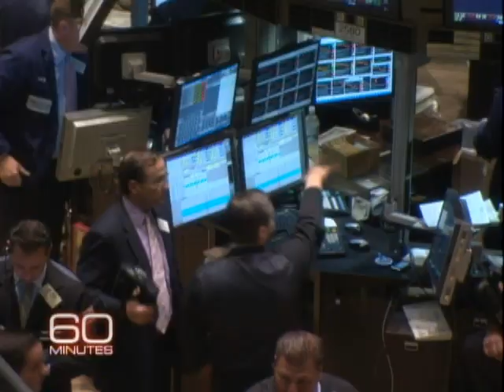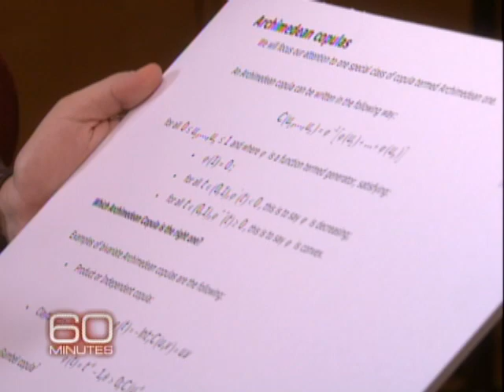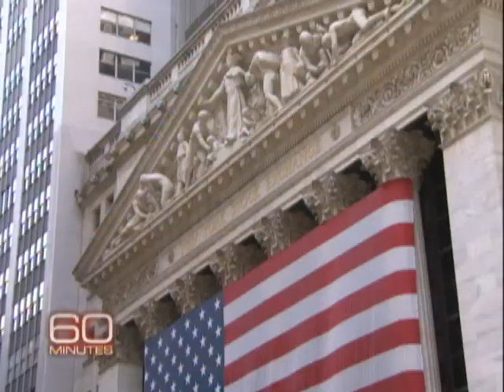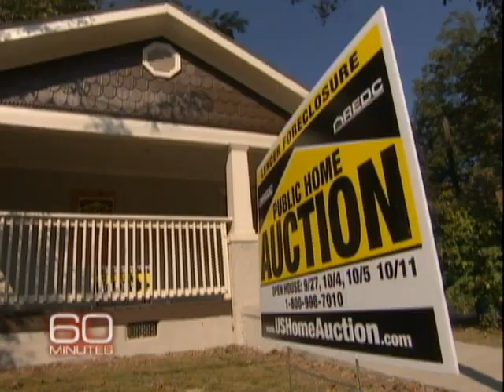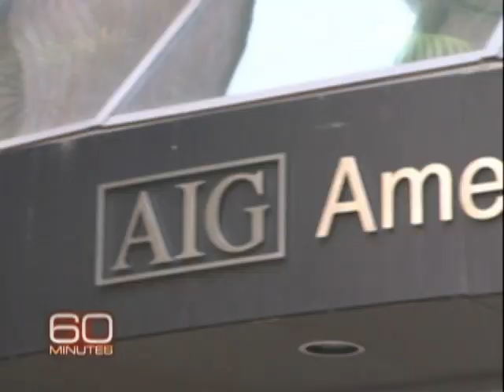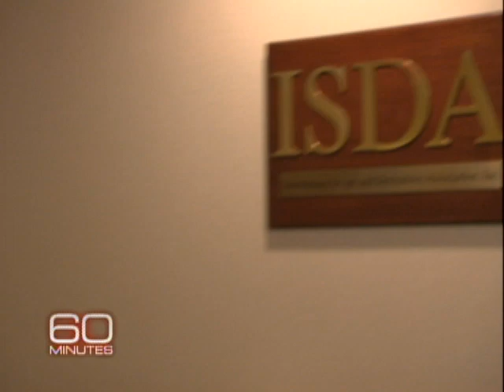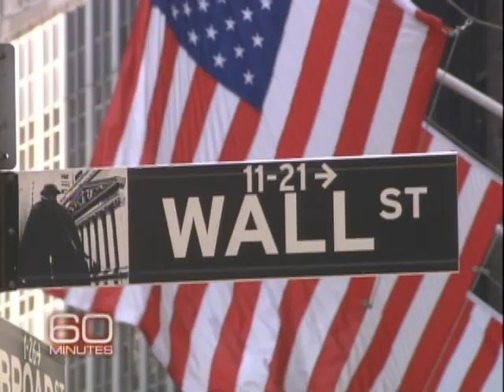Wall Street's Shadow Market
Steve Kroft looks at some of the arcane Wall Street financial instruments that have magnified the economic crisis.